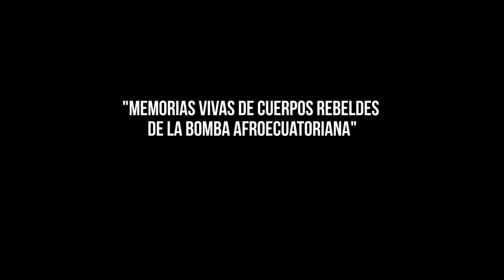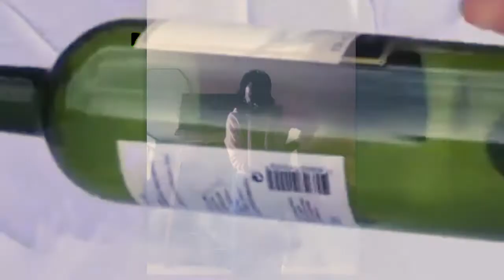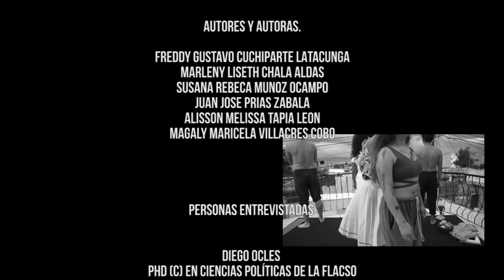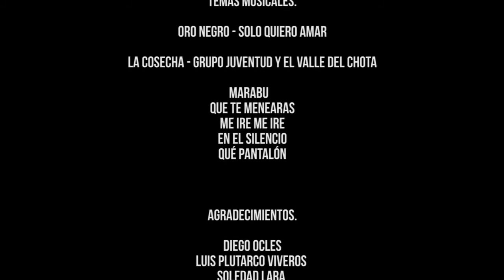Memorias vivas de cuerpos rebeldes:La Bomba afroecuatoriana-Asignatura:Genealogías de la Danza-FAUCE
En base a las diferentes propuestas teórico-prácticas que abordamos en el módulo Genealogías de la Danza I, cada grupo desarrolló, en un lapso de dos meses, una conferencia performativa alrededor de la categoría dancística de su interés. Durante el módulo, se definió una conferencia performativa como la experimentación creativa entre un discurso teórico y una intervención de tipo escénico como estrategia efectiva y emotiva de comunicación. A través de esta experiencia, cada alumno/a comenzó a acercarse al entendimiento de una “danza” como un sistema de movimientos que está inmerso en un contexto histórico y social específico, y a adentrarse en la importancia de utilizar diversas estrategias metodológicas para entender cómo y por qué las danzas son bailadas de acuerdo a las personas que la bailan. El trabajo "Memorias vivas de cuerpos rebeldes: La Bomba afroecuatoriana" fue uno de los elegidos para representar a la Carrera de Danza-Facultad de Artes-Universidad Central del Ecuador en la galería virtual de arte del Banco Mundial